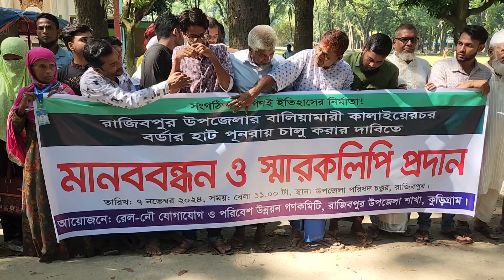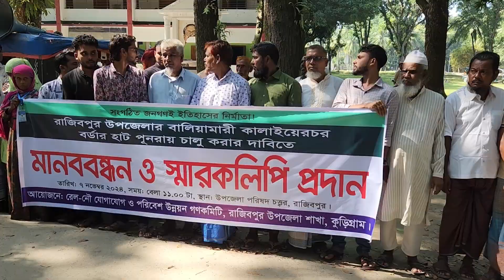বর্ডার হাট খুললে ডাল ভাত খাইতে পারি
Sonavori Media is our YouTube channel. @SonavoriMedia
হ্যালো ভিউয়ার, আচ্ছালামু আলাইকুম। Sonavori Media আমাদের ইউটিউব চ্যানেল। আমাদের @SonavoriMedia চ্যানেলে সমসাময়িক ঘটণা, তথ্য উপাত্য ও গ্রাম বাংলার ঐতিহ্য নিয়ে ভিডিও উপস্থাপন করা হয়। চ্যানেলের ভিডিও ভাল লাগলে লাইক দিন। আপনার মতামত কমেন্ট করে জানান। আপনার মূল্যবান মতামতের ভিত্তিতে পরবর্তী ভিডিও নির্মাণ করার চেষ্টা করা হবে ইনশাল্লাহ্।
Hello Viewer, Achchalamu Alaikum. Sonavori Media is our YouTube channel. Our Sonavori Media Channel presents videos on contemporary events, informational data and the heritage of rural Bengal. If you like the channel's video, please like it. Let us know your valuable feedback by commenting. Inshallah we will try to make the next video based on your valuable feedback.